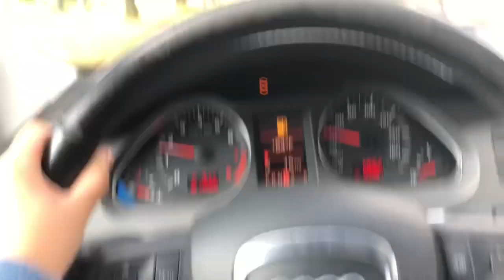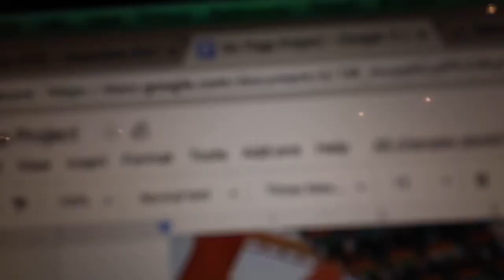A Very REAL Unglamorous Day in the Life Vlog with an Americanized Filipina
Hi, my name is Heaven. I have decided to start blogging as my senior year near its end. I have clearly never done this nor know what I am doing. But bare with me as I have yet to learn how to properly edit and vlog. I enjoy capturing genuine moments no matter how irrelevant they are haha.